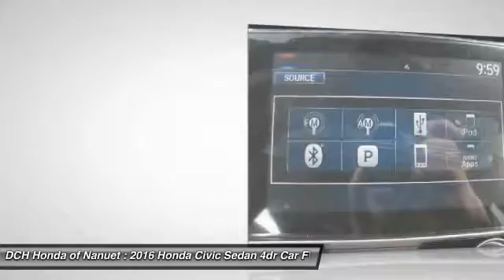2016 Honda Civic Sedan HN62187